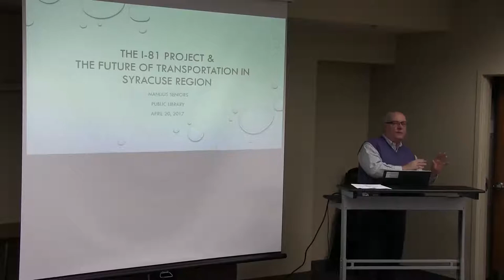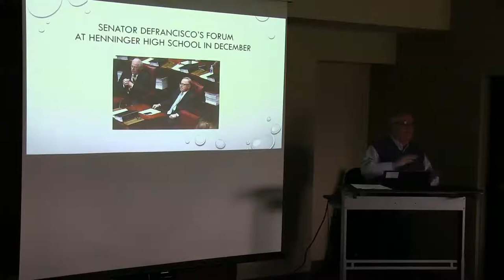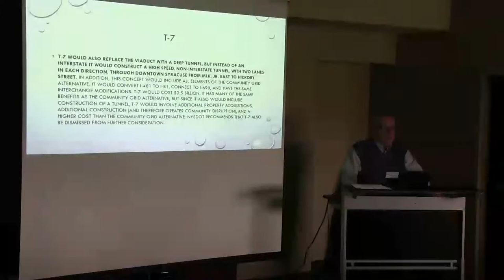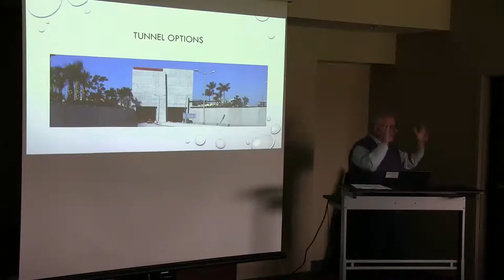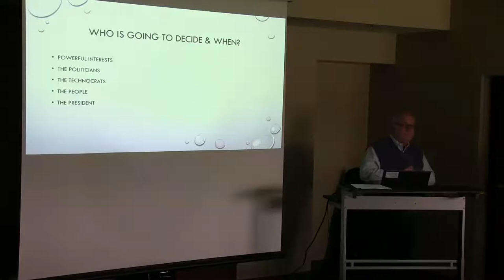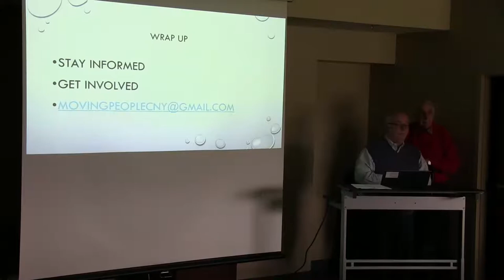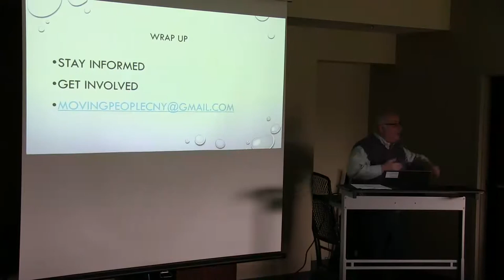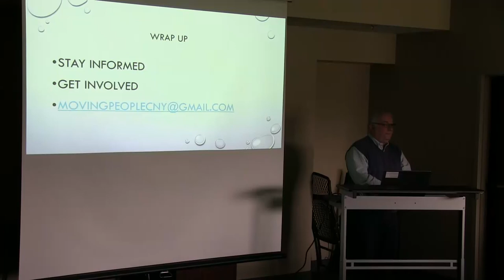Manlius Informed Series: Peter Sarver talks about challenges of I-81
Spring 2017
Peter Sarver of Moving People Transportation Coalition and the Alliance of Communities Transforming Syracuse (ACTS) visited Manlius Library as part of the Manlius Informed Series, moderated by Lewis Kuppermann.  He spoke about the challenges and potentials of the I-81 viaduct that currently bisects the city of Syracuse.

The Manlius Informed Series is a seasonal lecture series held by Manlius Library.